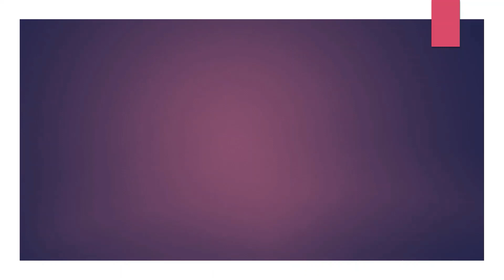DAP- AYAN RESTAURANT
Thank God for this blessing that even if the world is in panic financially God's supplies never run dry. Philippians 4:19,"But my God shall supply all my needs according to His riches and glory."
We can trust God will always meet our needs. Whatever we need on earth He will always supply ,